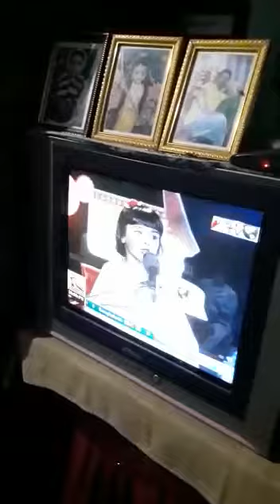khachar vitor ochin Pakhi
khachar vitor ochin pakhi viral video